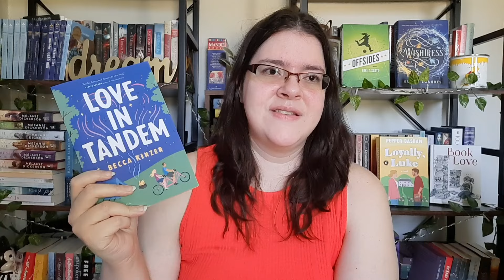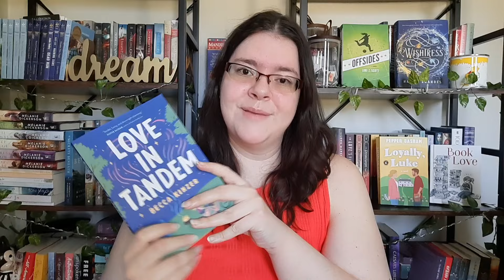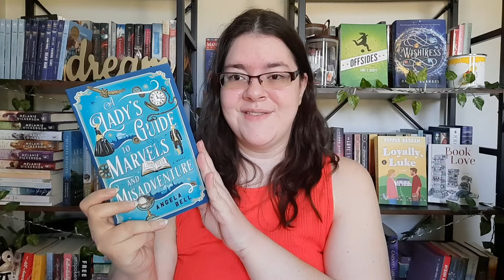April Reading Wrap Up || The Month of Reading Christian Fiction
Hello Book Family! Today is my April end of the month reading wrap up😁.